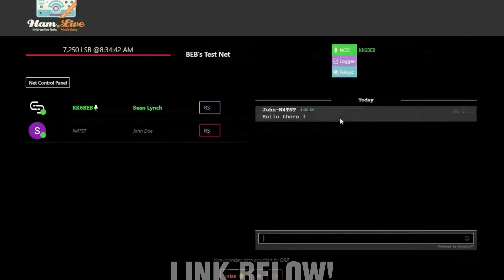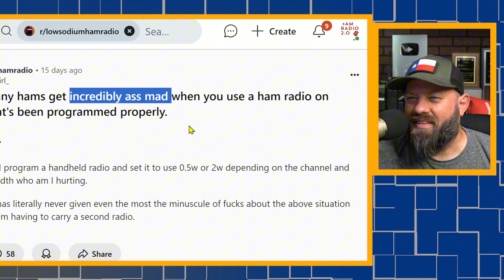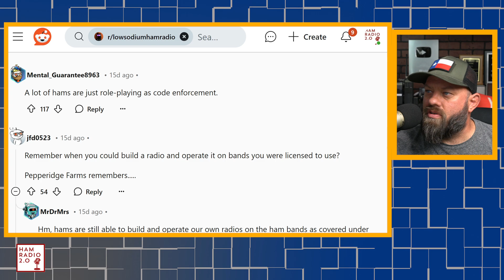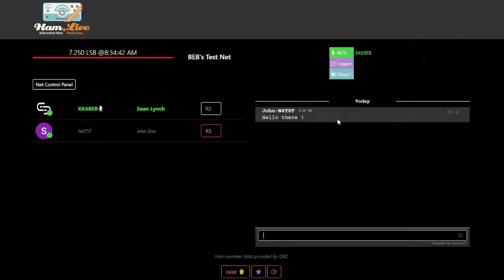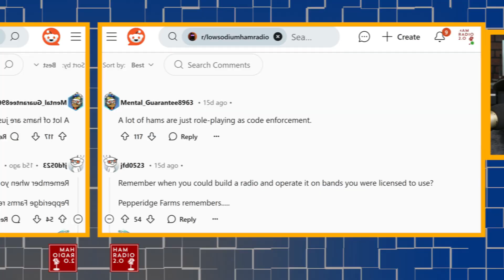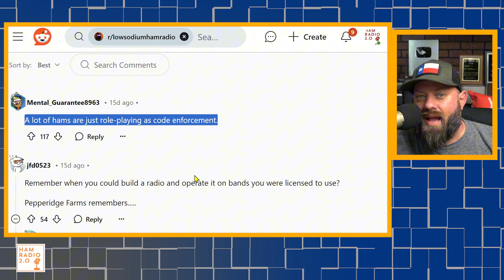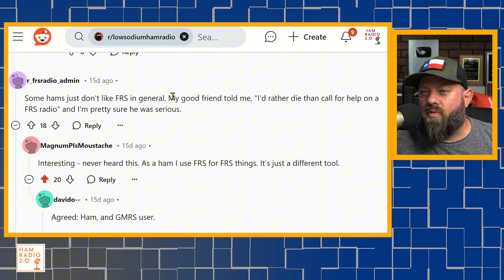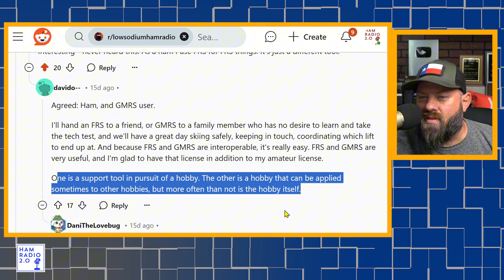Can We Use HAM RADIOS on FRS Frequencies?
Why do people get mad when Ham Radios are used on FRS Frequencies?  Here is my outlook on it...